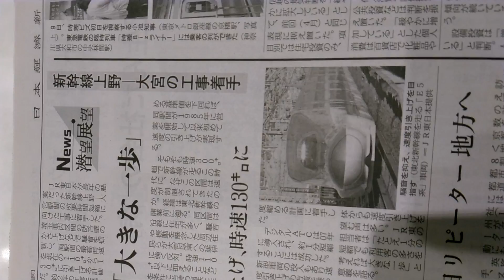2018年7月10日